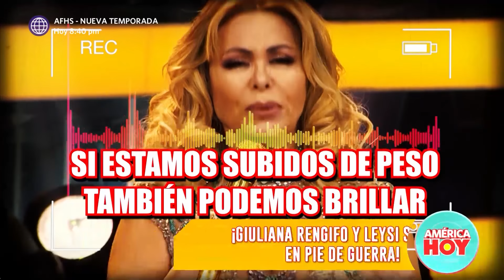América Hoy: Tremenda discusión entre Leysi Suárez y Ethel Pozo (HOY)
¡FUEGOOO! 💥
Leysi se retractó, pero a la vez justificó su comentario, cosa que no le gustó para nada a Ethel. ¿Quién tiene razón Ethel o Leysi? 🤔

Juntémonos Más.